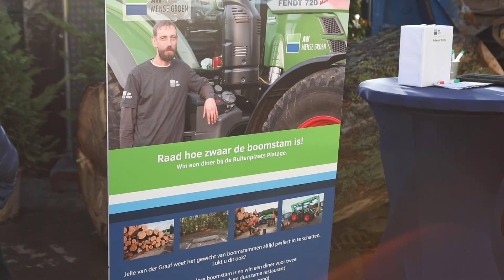Aftermovie Open Dag AW Mense Groen | AW Groep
Benieuwd naar de open dag van AW Mense Groen? Bekijk onze aftermovie, hierin vertellen wij u er meer over!